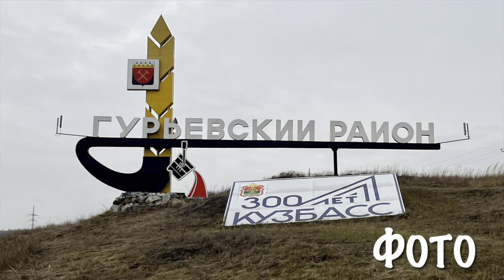Недостроенная , заброшенная водонапорная башня ( дамба, плотина, тоннель ) Бачатского водохранилища.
Недостроенная , заброшенная водонапорная башня ( дамба, плотина, тоннель )  Бачатского водохранилища. ( полная версия )